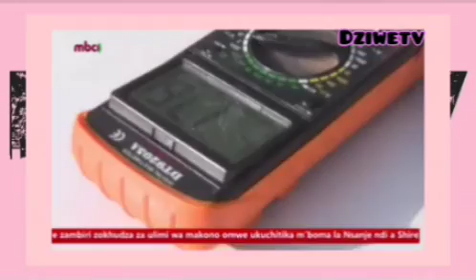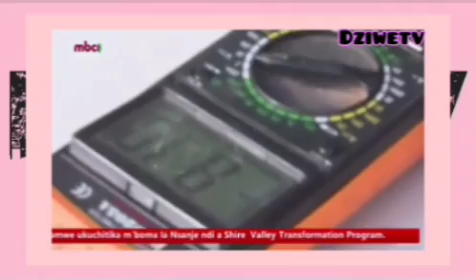YEMWE WAPANGA MOTO WAMAGETSI KUCHOKA KUMOTO WANKHUNI | ANZERU MDZIKO MUNO ALIPO NDITHU